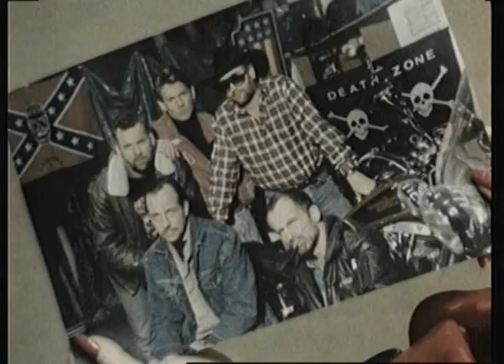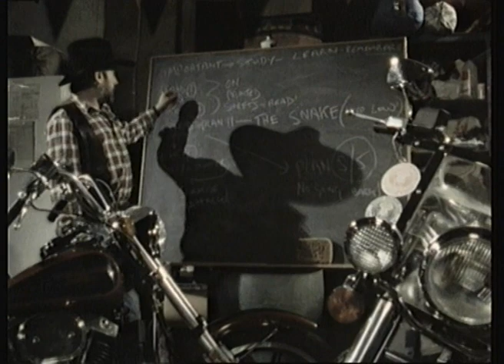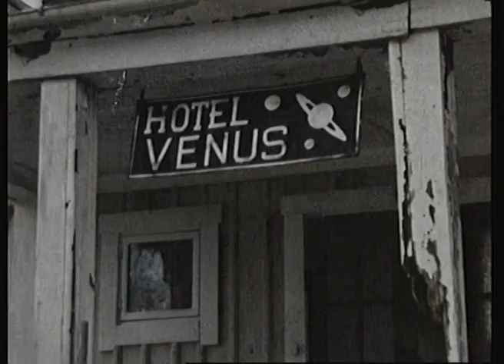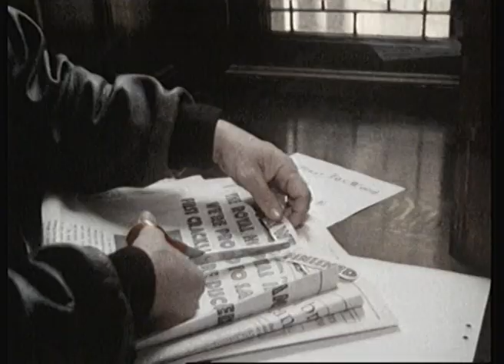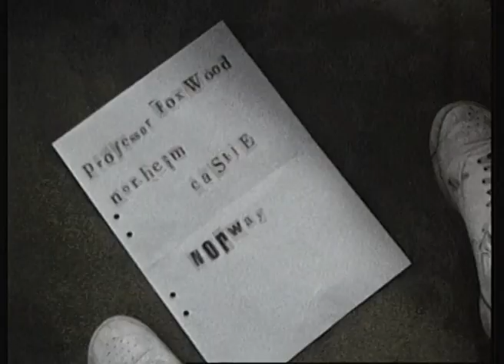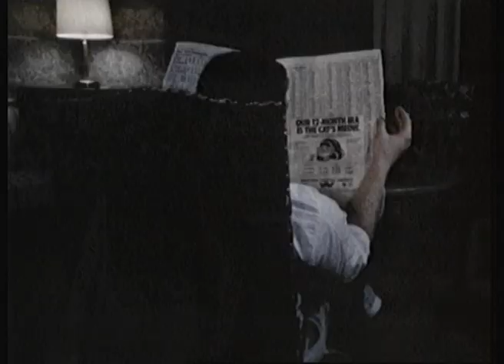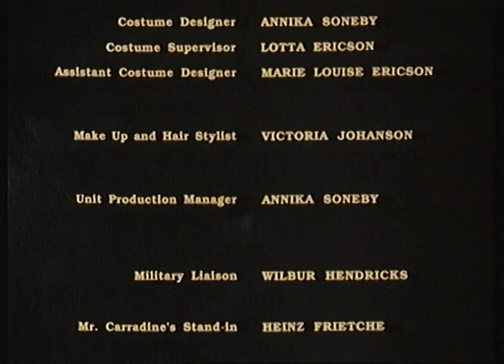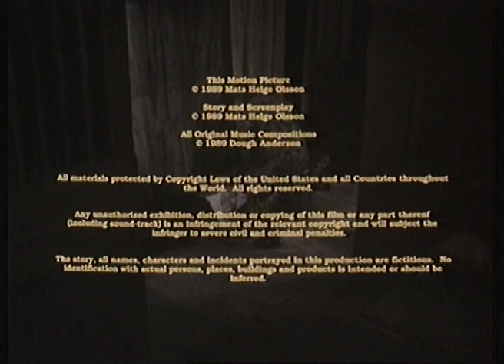The Mad Bunch (1989)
Cult action movie by Swedish director Mats Helge Olsson, featuring David Carradine.

A peace researcher (David Carradine) is kidnapped and a high ransom requested. The daughter of the peace researcher hires a bunch of happy amateurs playing mercenaries to rescue his father. Everything does not go as smoothly as planned and they quickly begin to realize that the task they have undertaken is much more dangerous than they had anticipated.

Also known as "Ultimate Protector".